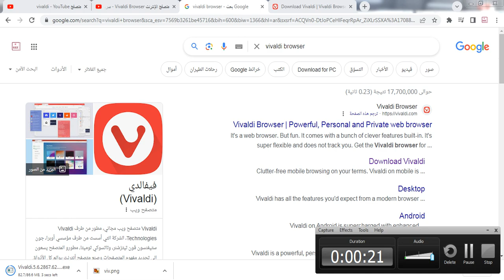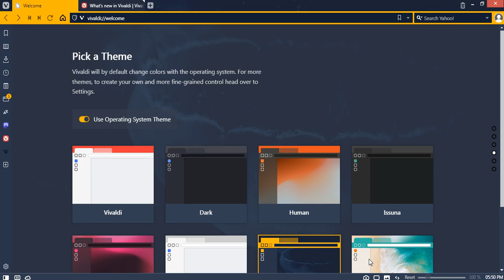ما هو Vivaldi وطريقة تحميلة